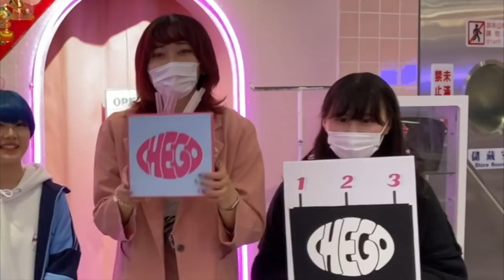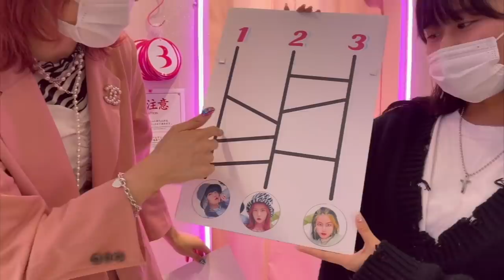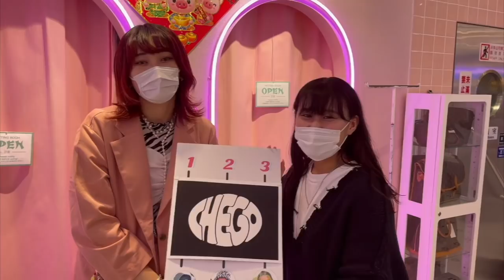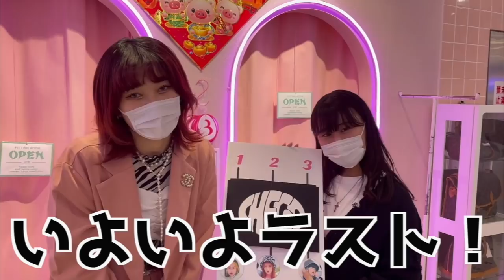【SPINNSお知らせあり！】本気でダンサーが3色ショッピングでコーデバトルしたらまさかの結果に！！！wwww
投票期間は14日(日)まで！
みんなたくさん投票してね！

Chego 『LALI-LA-LOVE』のCDのご購入はこちらから

Dance reference 👀 [  ]
Music🎶 [  ]
Dancer💃 - チェゴ(Chego)(체고) 【  haruka kotone maho  】

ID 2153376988